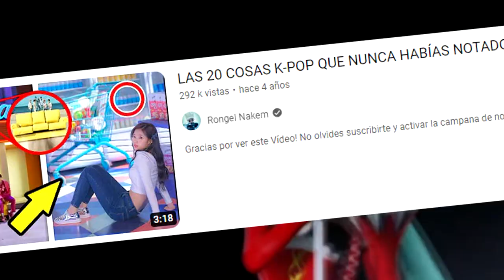LAS 20 COSAS K-POP QUE NUNCA HABÍAS NOTADO Ep. 2 | BTS BLACKPINK TWICE